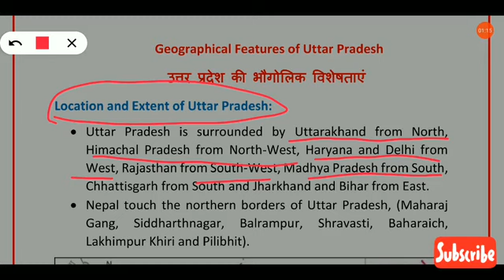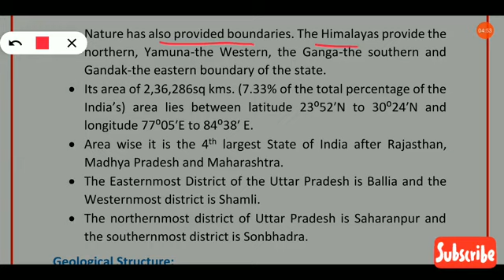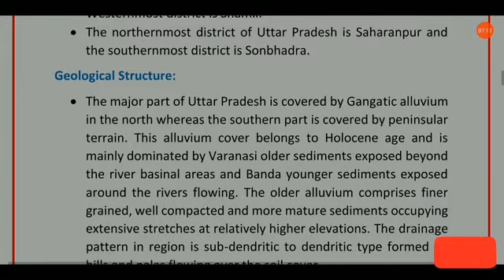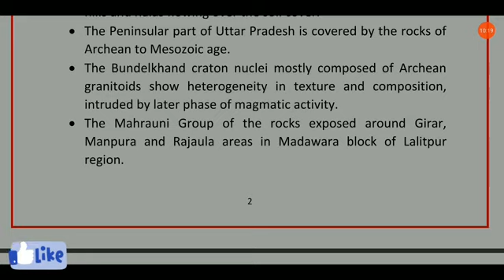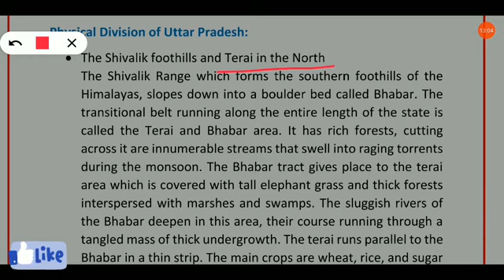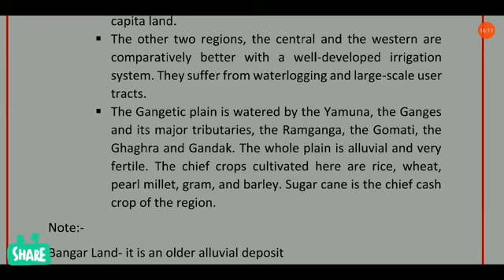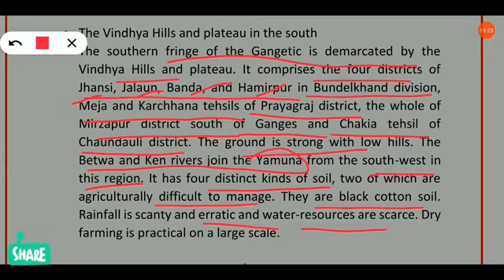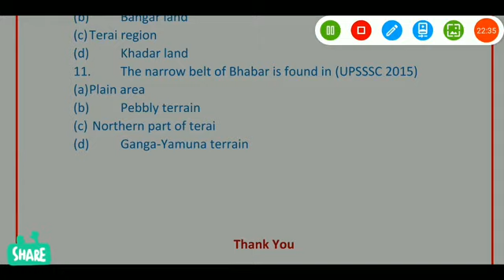उत्तरप्रदेश:एक परिचय|Class-1|UPSI|UPTET|UPP|VDO|STet|UPPSC|BEO|UPSSSC|LEKHPAL|RO|ARO|Other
उत्तर प्रदेश:एक परिचय
यह video श्रृंखला उत्तर प्रदेश के समस्त प्रतियोगी परीक्षाओं के लिए उपयोगी है|
इस श्रृंखला मे उत्तर प्रदेश का भूगोल, इतिहास एत्यादि का जिक्र किया जायेगा|
प्रत्येक video के अन्त मे कुछ बहुविकल्पीय प्रश्न भी दिये जा रहे हैं, जो कि विभिन्न प्रतियोगी परीक्षाओं में पूछे गये हैं| उन प्रश्नो को हल करना अति आवश्यक है|
Tip Top Classes आपके सफलता और उज्ज्वल भविष्य के लिए प्रतिबद्ध है|